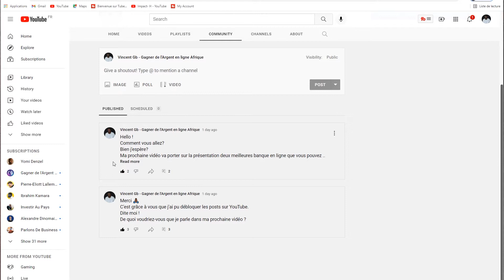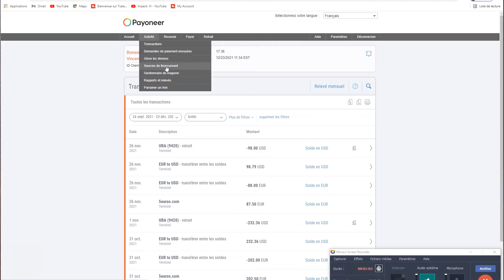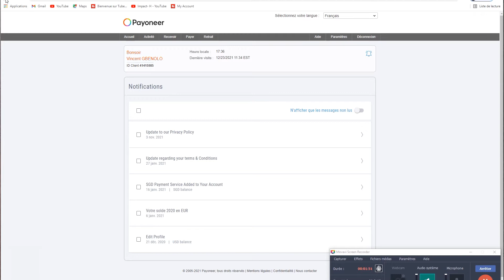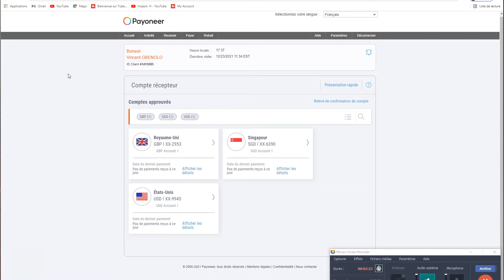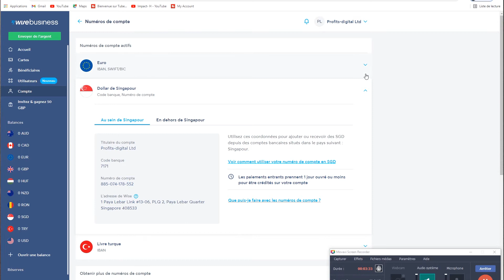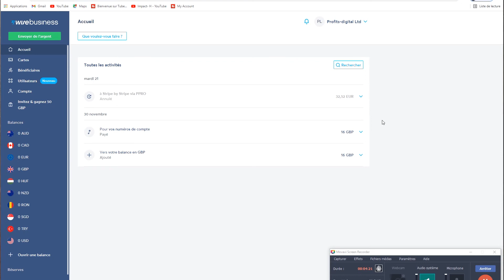2 meilleures banque en ligne pour le business en afrique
Je vous présente 2 meilleures banque en Afrique. Pour vous lancer dans les business en ligne il faut savoir comment percevoir son argent raison pour laquelle je mets à votre disposition une vidéo pour vous présenter les meilleures banque en ligne.